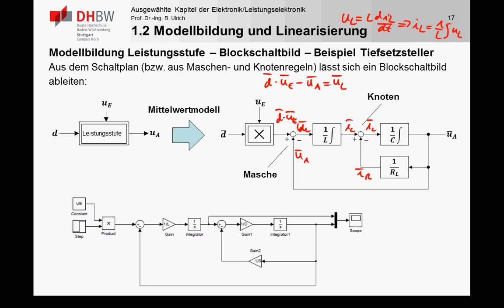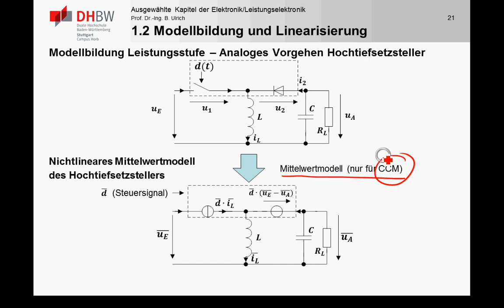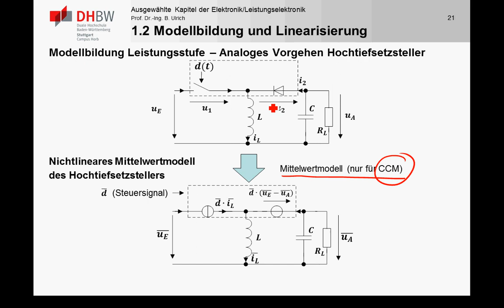Vorlesung 1 ausgewählte Kapitel der Elektronik/Leistungselektronik Teil 3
Dritter Teil der Vorlesung vom 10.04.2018. Modellierung von DC/DC Wandlern als Mittelwertmodelle. Linearisierung und Kleinsignalmodellierung am Beispiel des Tiefsetzstellers